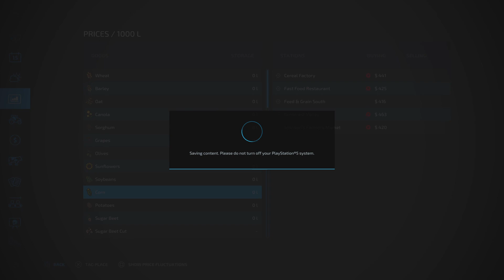Farming Simulator 22_20231227140049